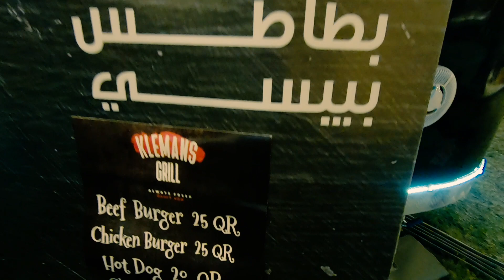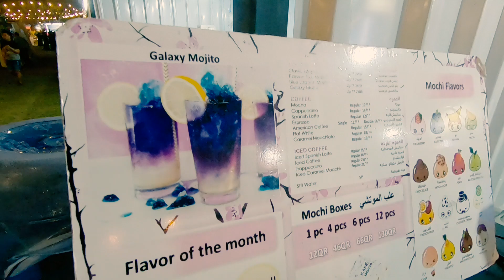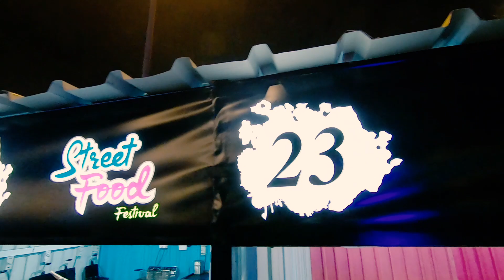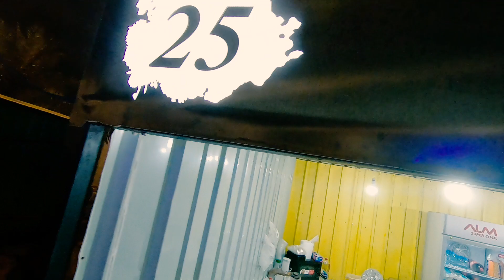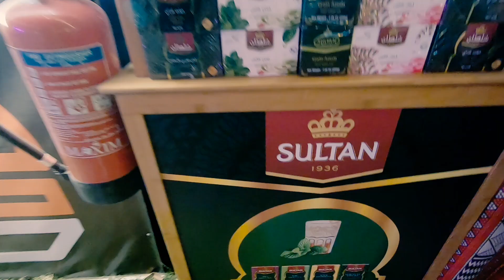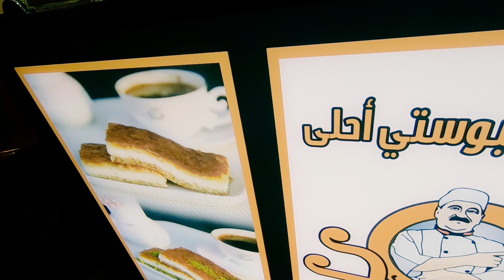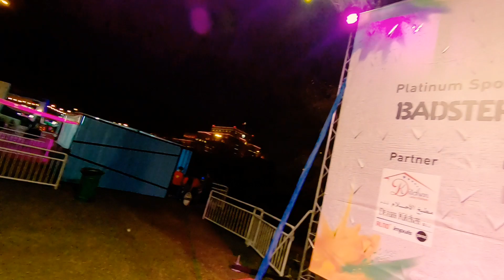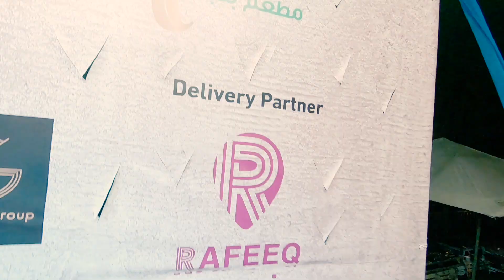INTERNATIONAL STREET FOOD FESTIVAL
The food is really amazing and affordable. This huge event will be upto this week.

》》》》》🌸✴ TINA ROLREG ✴🌸《《《《

( TO SUPPORT MY YOUTUBE CHANNEL JOURNEY KINDLY CLICK THE LINK BELOW)⤵️

   / tina_the_explorer  ​

》》》》》✴ TINA ROLREG ✴《《《《《《《